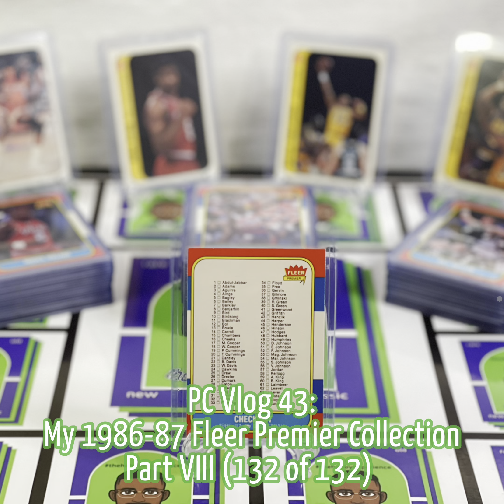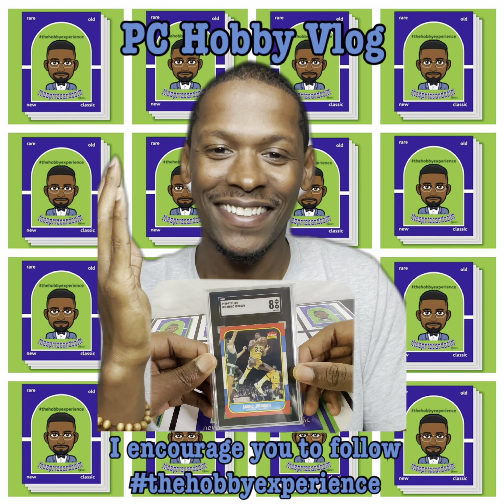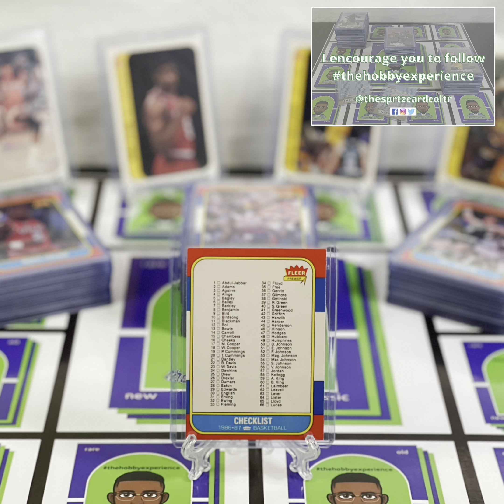PC Vlog 43: My 1986-87 Fleer Premier Collection Part VIII (132 of 132)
In my forty-third personal collection vlog, I will be sharing my FINAL three cards of the ICONIC 1986-87 Fleer Premier set. The cards in this lot were both purchased at random card shows and local hobby stores in the Philly area.

This PC Vlog features cards 26, 68, and 53. Also, in this PC Vlog, I will be sharing the entire 1986-87 Fleer Premier Sticker set and some footage of card 57.

Hobby Music By: @rippackslab2552